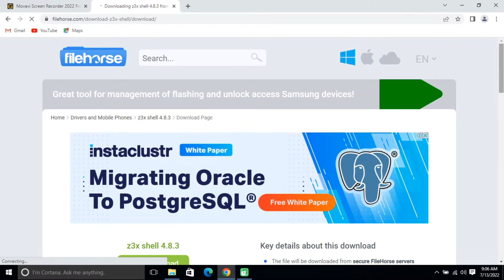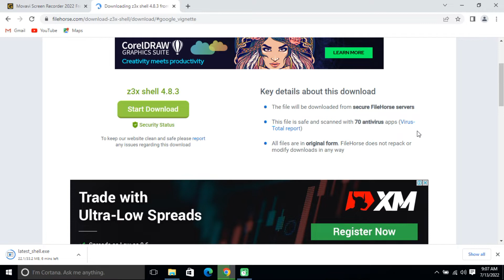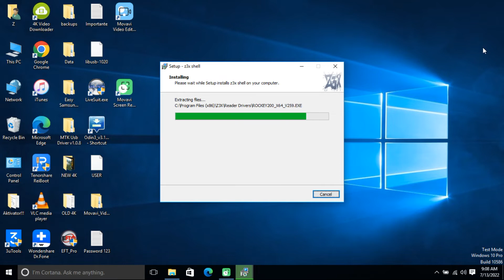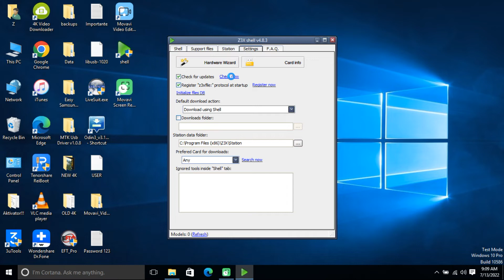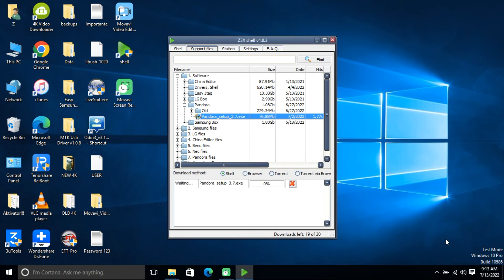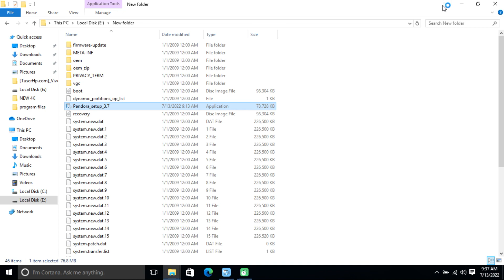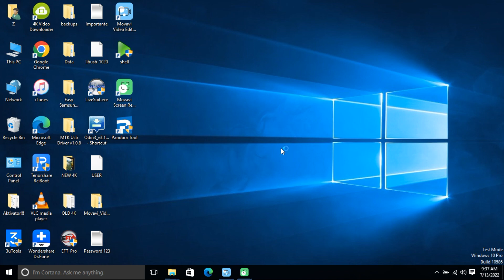How To Setup Install Pandora Box Full Update Version | Pandora Box Full Update setup Installation